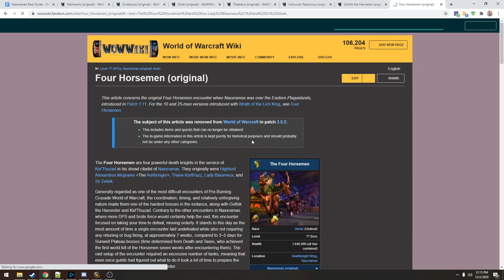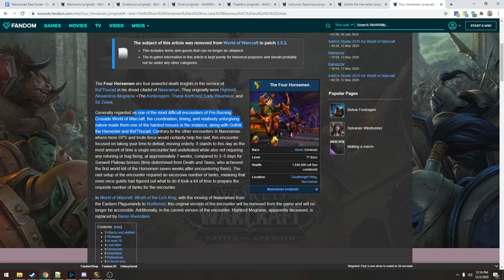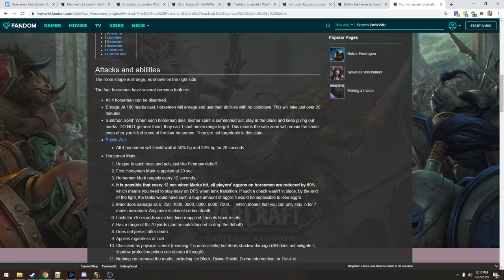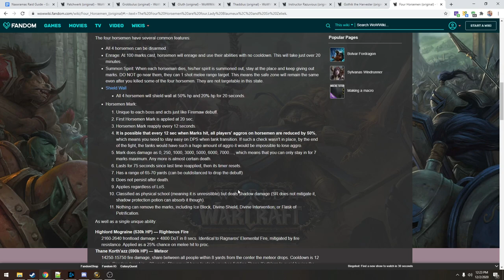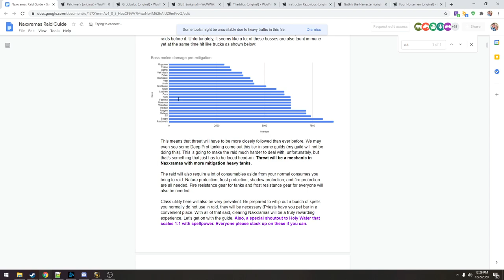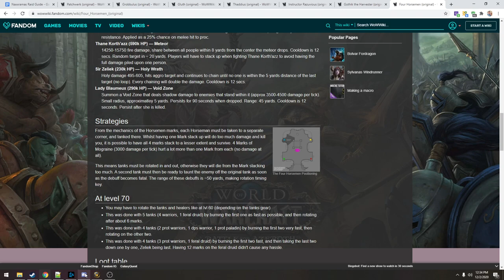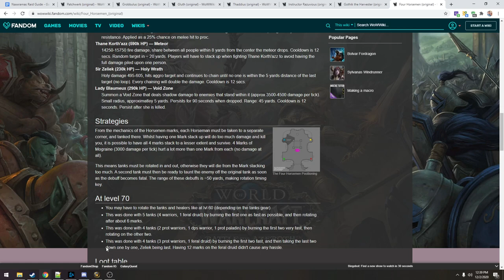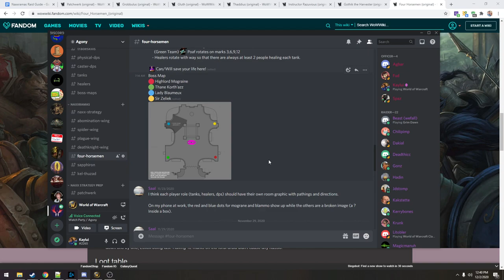Crammin With Kaylui: The Four Horsemen